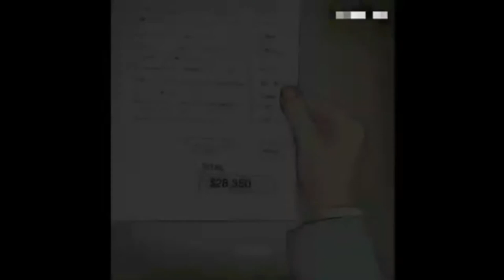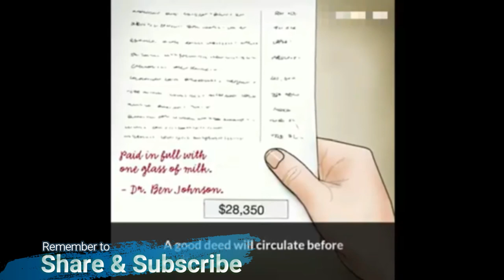Motivational Story "A Glass of Milk of Kindness"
A short motivational story of kindness.

Credits to Hari Krishna Sahu